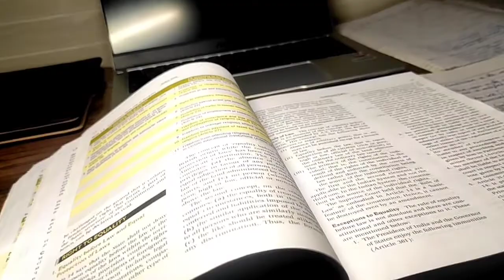WIPRO DECO TABLE LAMP UNBOXING AND REVIEW || WIPRO 6W LED LAMP || BEST STUDY LAMP || BEST GIFT